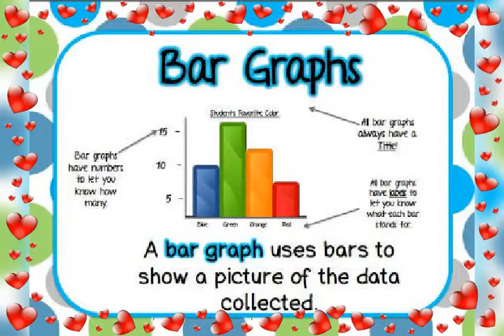Bar graph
Video from Shrish Academy